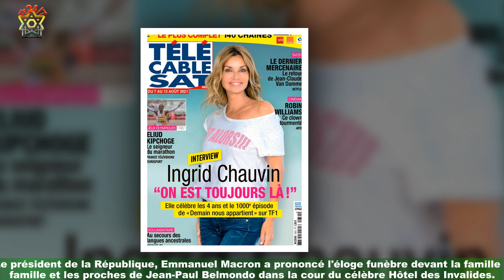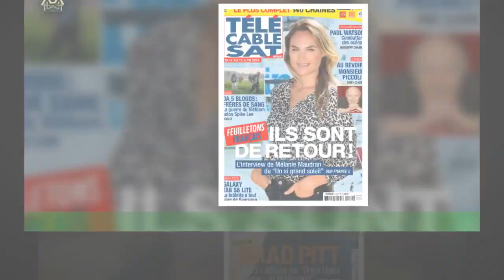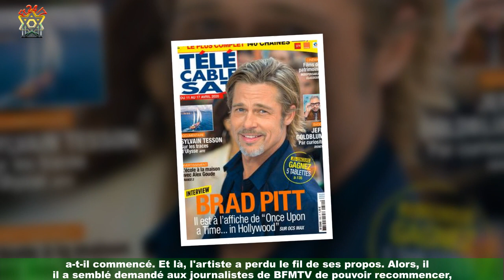VIDEO Hommage à Jean-Paul Belmondo : la grosse bourde Patrick Bruel face aux caméras de BFMTV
Un monument de cinéma français s'en est allé. Jean-Paul Belmondo est décédé le lundi 6 septembre 2021,à l'âge de 88 ans. Une disparition tragique qui avait plongé tous les Français dans une profonde tristesse.Depuis la mort de cet acteur mythique, tout était mis en oeuvre pour rendre un hommage digne de ce nom à Jean-Paul Belmondo à la fois grandiose et populaire.